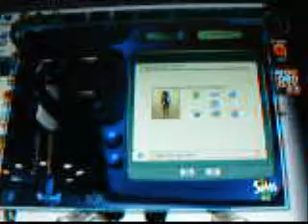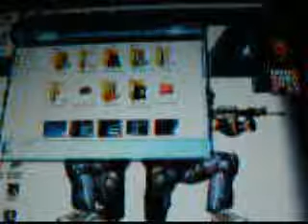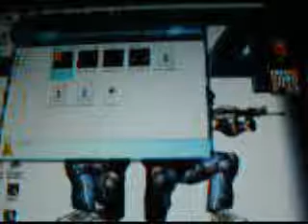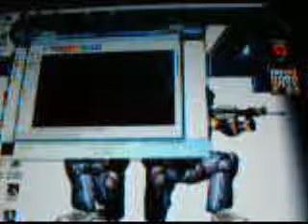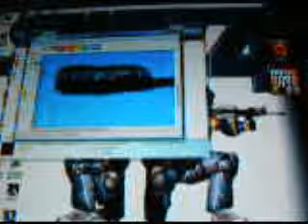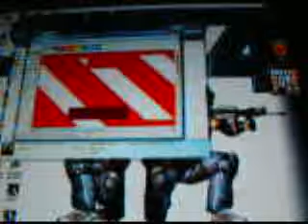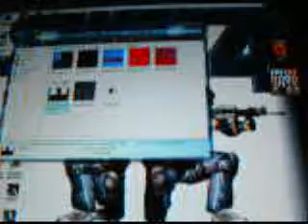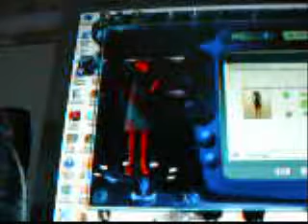Costom Content instructions for The Sims 2 Bodyshop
This is how to make your own costom content(paint and other graphic editors can be used).